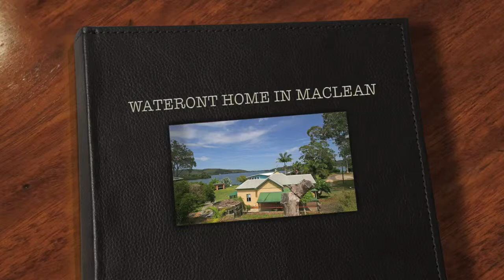FISH FROM YOUR BACK YARD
Imagine just walking out your back door and launching your boat to spend a day exploring the Clarence River or throwing a fishing line in the water from your back yard to catch a feed for dinner.

Well all of this is possible from this fabulous property situated on the banks of the Clarence River, located in the picturesque township of Maclean, just a short distance from the town centre.

Offering a lovely older style home with loads of renovation potential featuring high ceilings, timber floors under existing floor coverings, a partially refurbished kitchen plus a combined dining and family room with a woodfire and a separate lounge room.

There are also 3 good size bedrooms that all open out onto a covered L shaped verandah.

Set on a big 1185m2 waterfront block with it's own concrete boat ramp plus a carport and a double brick shed down by the waters edge. What was formally an old water tank has also been converted into a wood shed.

With limited absolute waterfront homes available in the Maclean township that rarely come on the market, now is your chance to secure one, so call us today to arrange an inspection of this fantastic lifestyle property.